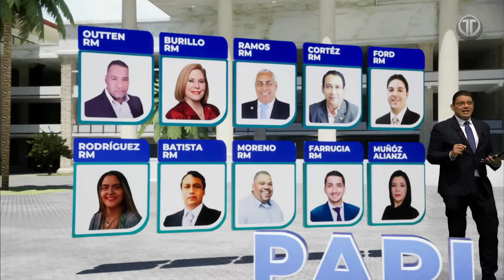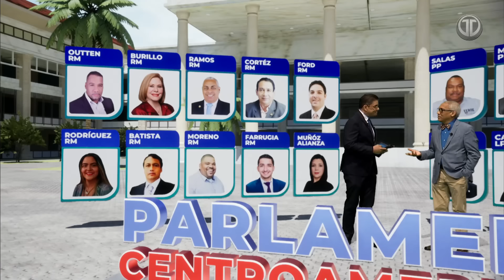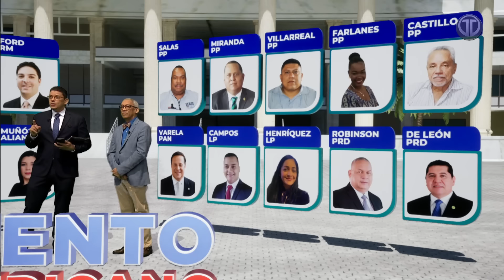Conformación extraoficial de la representación panameña en el Parlamento Centroamericano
Extraoficialmente así estaría conformada la participación panameña ante el Parlamento Centroamericano (Parlacen), luego de las elecciones del 5 de mayo.